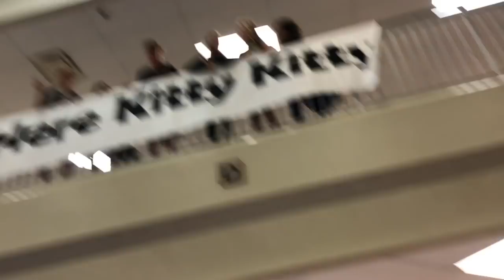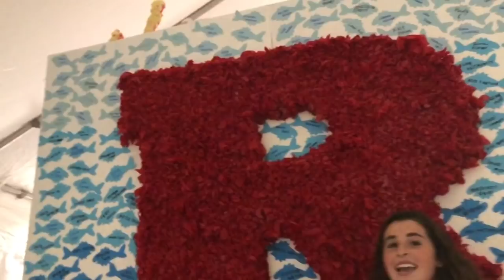WE MET A REAL KING *emotional*